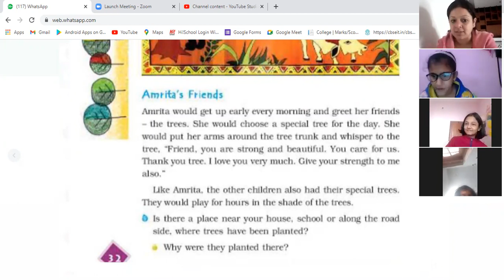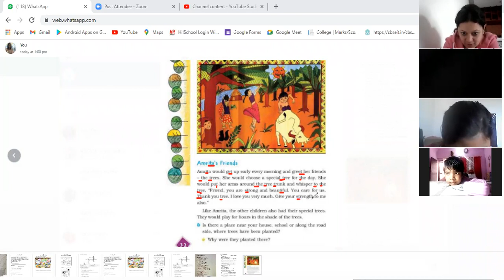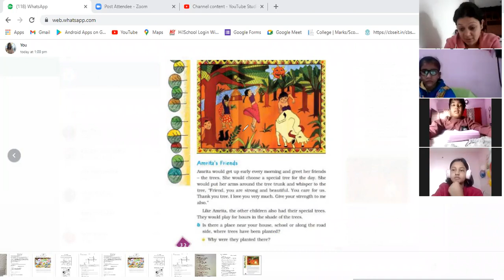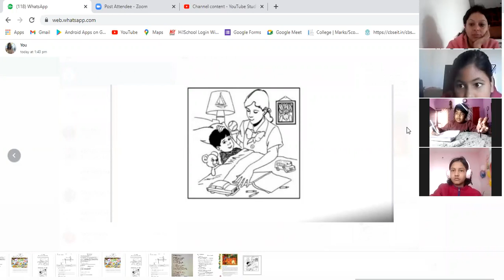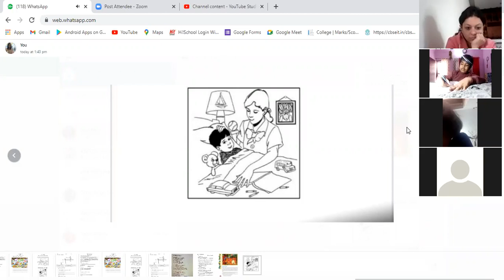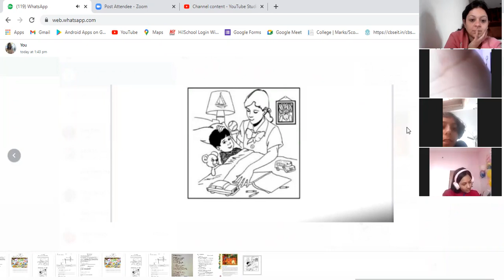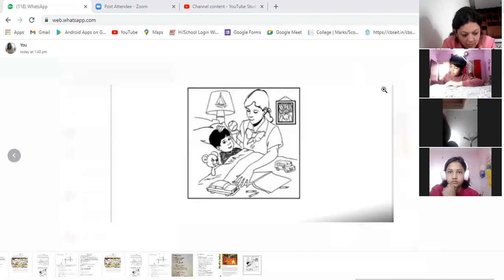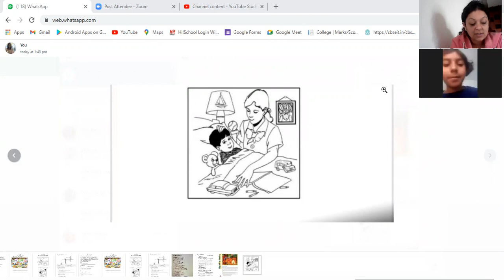IVA 8th LECTURE ENG CW